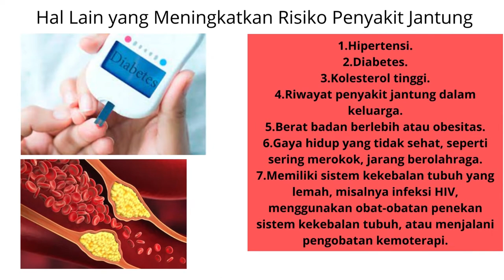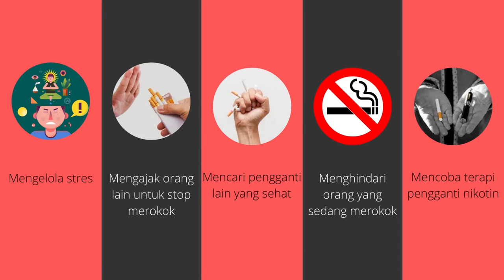Kesehatan Jantung dan Paru-Paru Akibat Merokok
Proyek Penilaian Akhir Tahun Kelas 8D Nomor Absen 16 Gregor